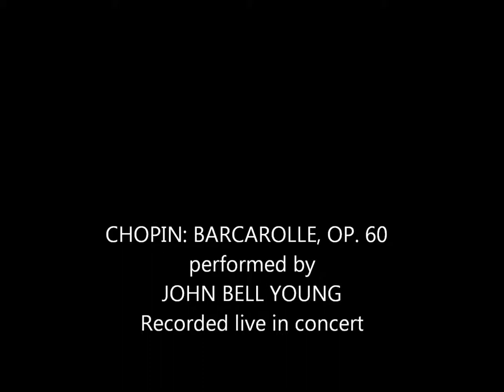JOHN BELL YOUNG plays CHOPIN: BARCAROLLE (IN CONCERT)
John Bell Young, pianist,l plays: Chopin: Barcarolle, Op. 60. Recorded in  concert. Museum of Fine Arts, St Petersburg, Florida. 1997.  Copyright John Bell Young 1997.